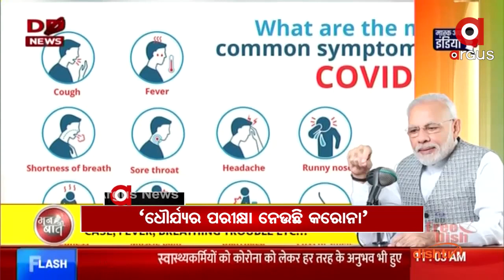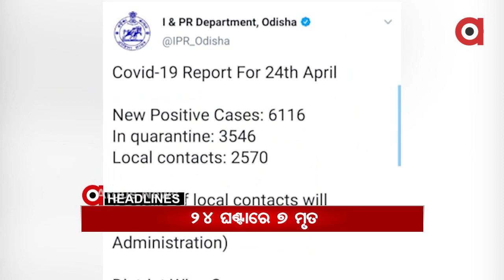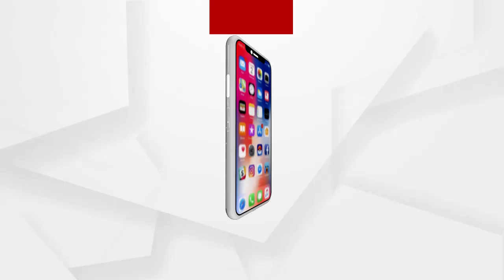Headlines 4pm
-- ଅକ୍ସିଜେନ ଅଭାବରେ ଯିବନି କାହାରି ଜୀବନ...
-- ରକ୍ତଦାନ କରି ବିଜେଡି ବିଧାୟକଙ୍କ କୋପର ଶିକାର ହେଲେ କର୍ମୀ ...
-- ହଜିଗଲା ମାନବିକତା... ବୌଦ୍ଧ ହରଭଙ୍ଗାରୁ ଆସିଲା ଅଭାବନୀୟ ଦୃଶ୍ୟ...
-- ଦିଲ୍ଲୀରେ ପୁଣି ବଢିଲା ଲକଡାଉନ ଅବଧି...
-- ମନ କି ବାତରେ ଦେଶବାସୀଙ୍କୁ ପ୍ରଧାନମନ୍ତ୍ରୀଙ୍କ ସମ୍ବୋଧନ...
-- ରାଜ୍ୟରେ କରୋନା କାୟା...24 ଘଣ୍ଟାରେ 6 ହଜାର 116 ନୂଆ ପଜିଟିଭ...
-- କେନ୍ଦ୍ରମନ୍ତ୍ରୀ ଧର୍ମେନ୍ଦ୍ର ପ୍ରଧାନଙ୍କ ପତ୍ରର ଅନୁରୋଧ ରଖିଲେ କେନ୍ଦ୍ର କୋଇଲା ଓ ଖଣି ମନ୍ତ୍ରୀ...